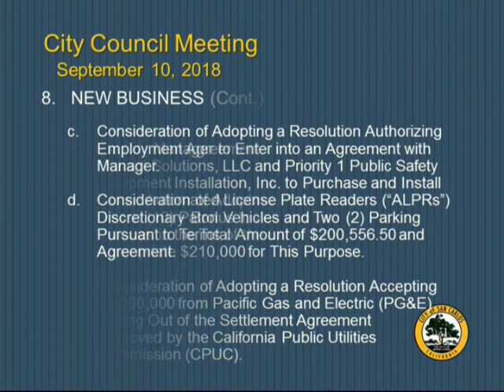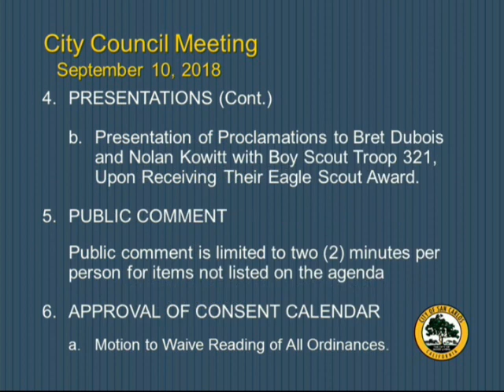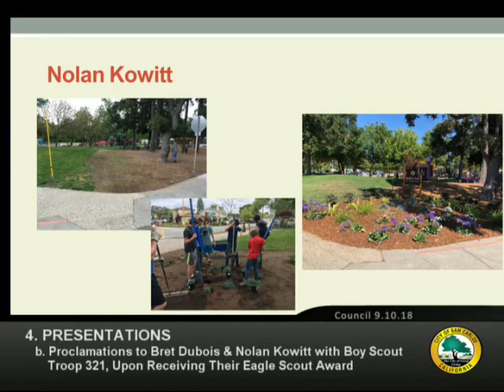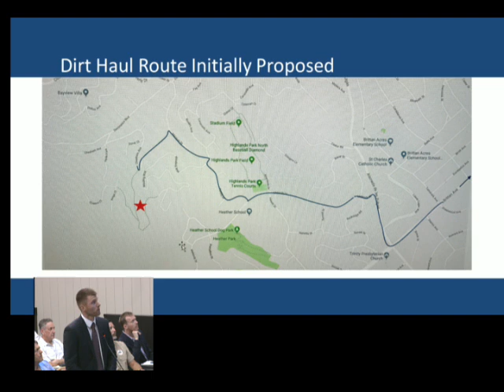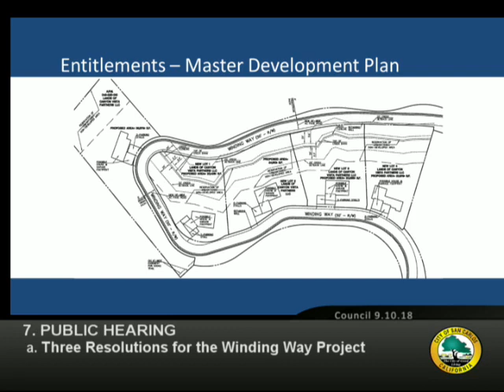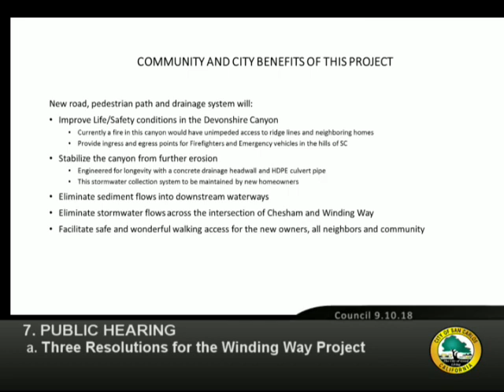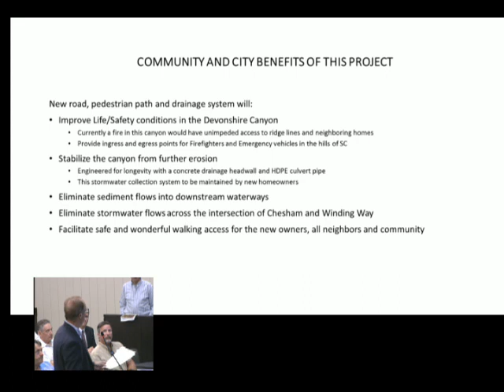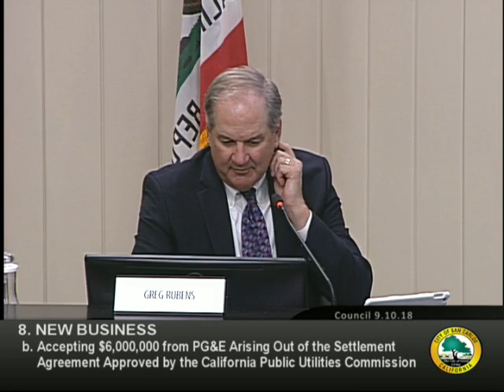CITY COUNCIL - REGULAR MEETING 09/10/2018